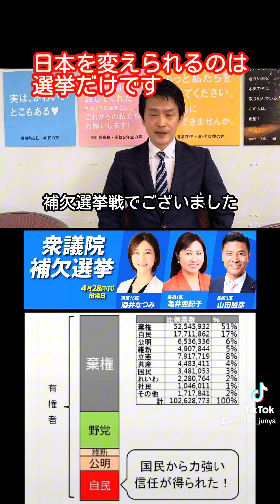【4/28投票日】自民党が腐敗し堕落してる理由は？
【もっと小川淳也を知りたいあなたに】

【OHSISメルマガバックナンバーはこちら】